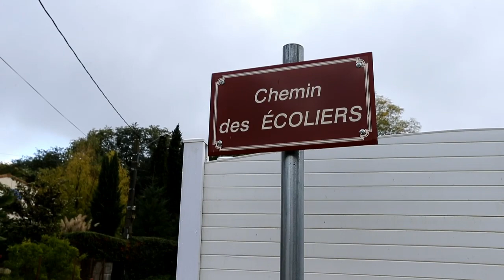intempéries Nord Drome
Intempéries à Clérieux, dans le Nord-Drôme.